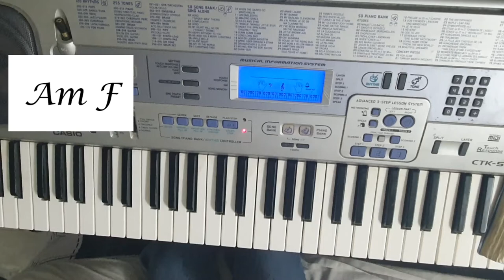Замкова Тінь - Тиран - Як гарти/ 🎵незвичні акорди🎵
Ця пісня має цікаву мелодію, і її тяжко підібрати